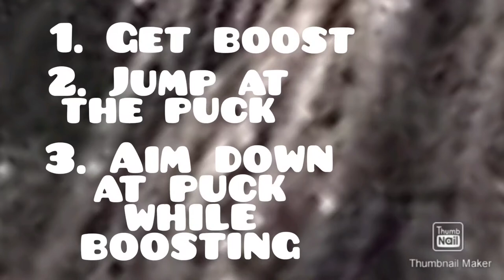HOW TO PINCH THE PUCK 150+mph ROCKET LEAGUE (SNOW DAY)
Rocket League (SNOW DAY) how to pinch the puck every time. (no commentary)

In this short video, I will be showing you how to pinch the puck on snow day for those fast goals and quick sets.

Once you get them down it will improve your gameplay and your rank.

TIMESTAMPS
0:00 - INTRO
0:08 - INSTRUCTIONS
0:35 - EXAMPLE

TONY HAWK PRO SKATER CONTENT

Game: Rocket League
Game mode: Snow Day
Console: Xbox